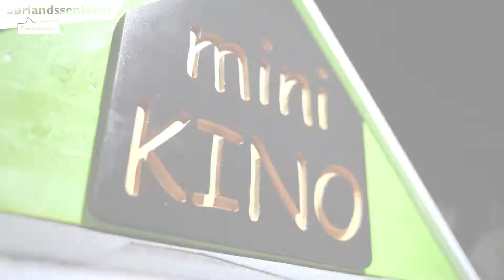Sørlandssenteret: Justby (2018)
I 2018 åpnet Justby på Sørlandssenteret.